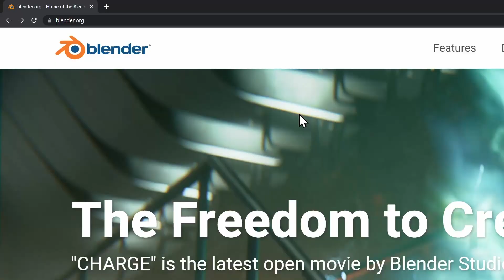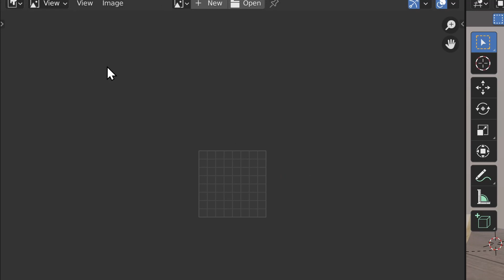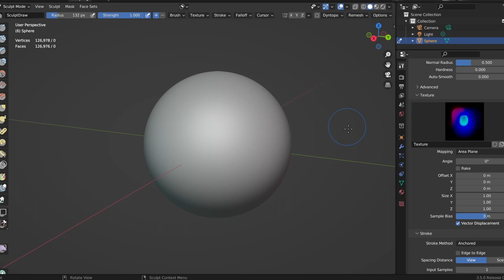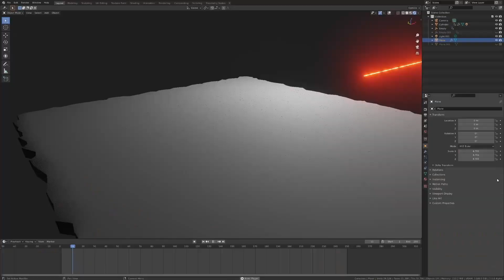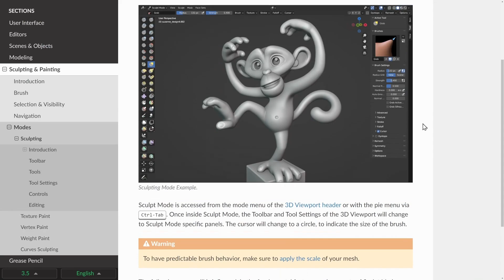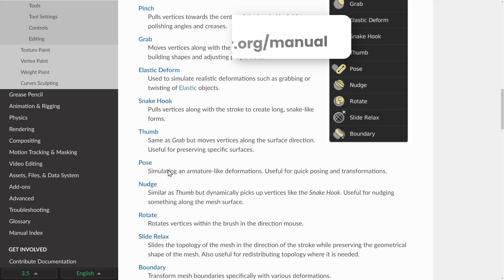BLENDER 3.5 JUŻ JEST! - Co nowego?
3 miesiące czekania na nową wersję i już jest!
Właśnie pojawił się Blender 3.5, a w tym filmie przejdziemy przez 5 najciekawszych nowości, którymi może nas zaskoczyć.

0:00 - Intro
0:17 -  Jak pobrać nową wersję?
0:40 - Viewport Compositor
1:34 - Domyślne szablony w Geometry Nodes
2:27 - Pędzle VDM
3:22 - Light Sampling Tree
4:21 - Metal Viewport
4:53 - Nowa dokumentacja
5:15 - Koniec

🎵 Muzyka:
Last Train North - TrackTribe